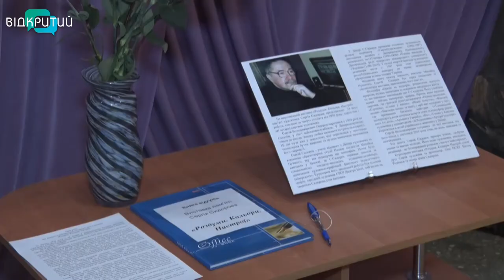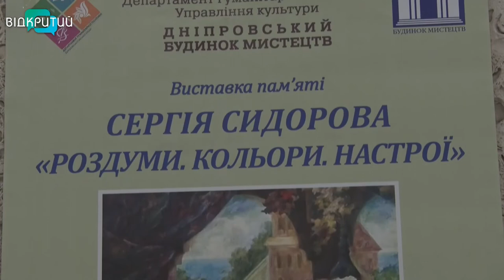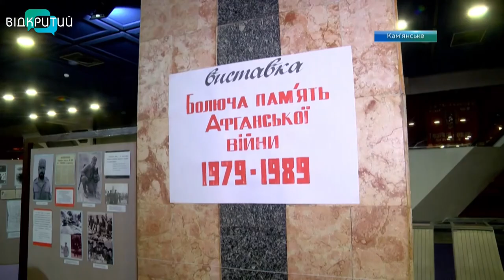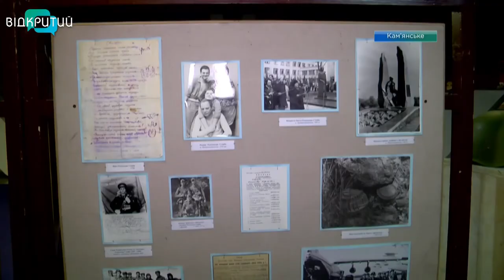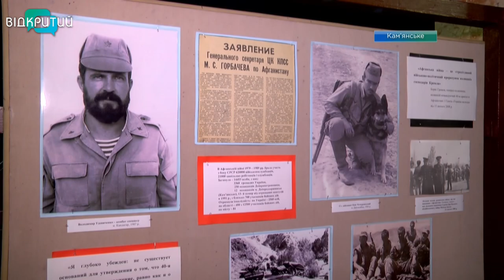Новини OPEN NEWS від 13 лютого 2020 року 13:15